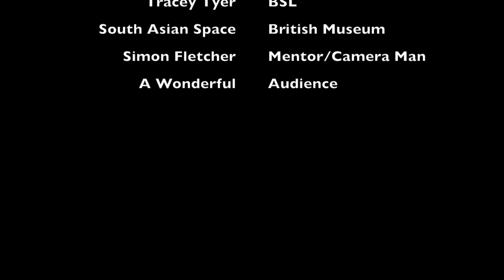Ankle Bells @ British Museum PurpleLightUp 3/12/19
Kuli Kohli performs her poem Ankle Bells with BSL interpreter Tracey Tyer.
Poetry Performance at the British Museum as part of PurpleLightUp event on 3 December 2019.